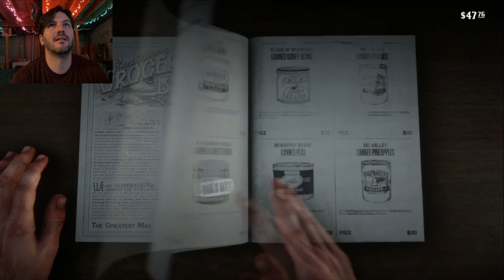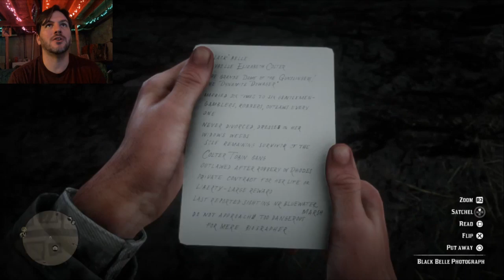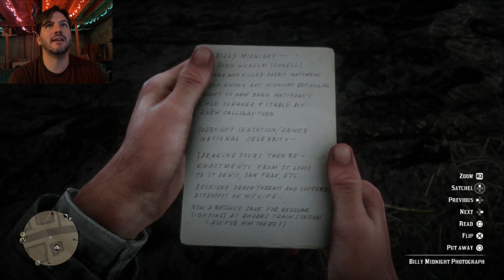Red Dead Redemption 2 Part 3 - New Frontier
New places to explore and new friends to make!